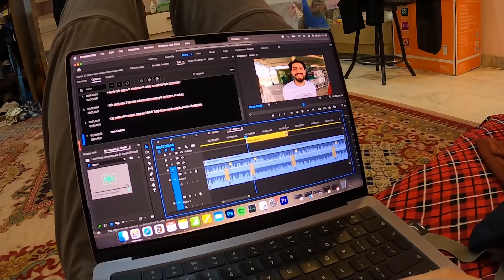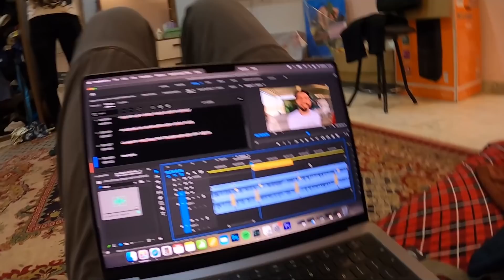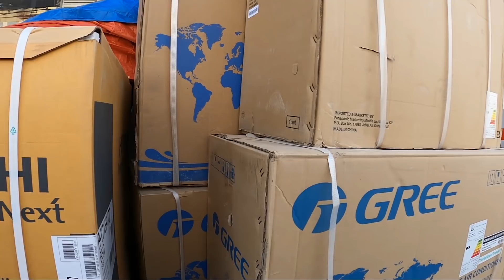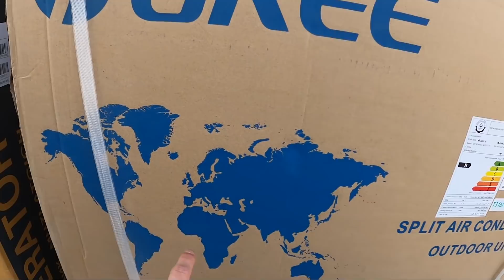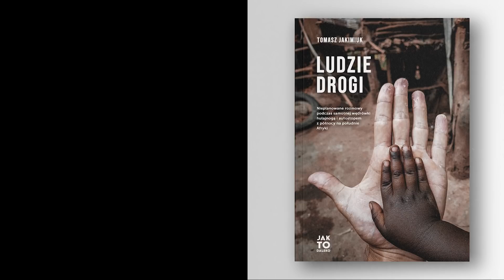IRAK - Irakijczyk śpiewa HEJ SOKOŁY - Miasto An-Nadżaf które leży przy Rzece Eufrat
Ruszam w podróż autostopem na południe Iraku. Żegnam się z Mustafą i jadę dalej eksplorować kraj. W miejscowości Nadjef spotykam Toma, który zabiera mnie w serce miasta i pozwala wniknąć w lokalne klimaty.

MOJE KSIĄŻKI
✒ "JAK TO DALEKO" - reportaż z podróży jachtostopem i autostopem do Meksyku mając 50 euro

✤ Nie znasz angielskiego, arabskiego, rosyjskiego? To już nie problem z tą koszulką